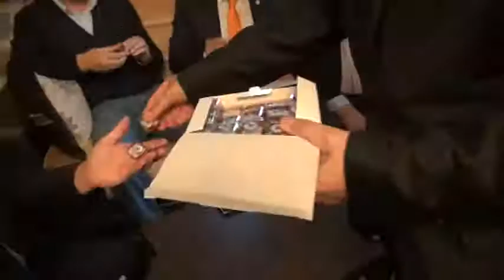karpat başkan ve üyeleri harakani vakfını ziyaret etti kafkas haber ajansı www kha com tr kha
karpat başkan ve üyeleri harakani vakfını ziyaret etti